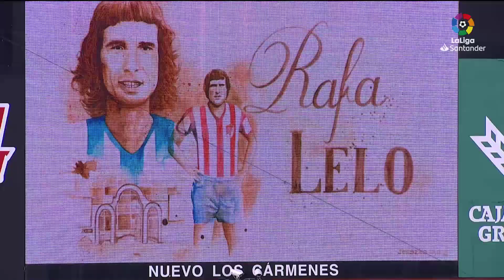Highlights Granada CF vs Deportivo Alavés (2-1)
Granada CF defeat Deportivo Alavés withe the goals of Soldado and Machís and mantain a perfect start to the season GranadaAlavés. Matchday 02 LaLiga Santander 2020/2021